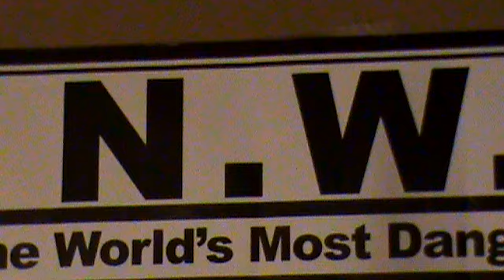DRAMA IN THE CITY by KILLACROWNSOUND!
K.C.S. UNDERGROUND VIDEO